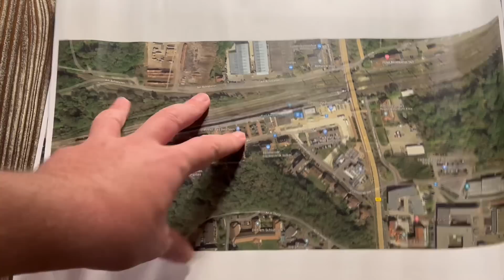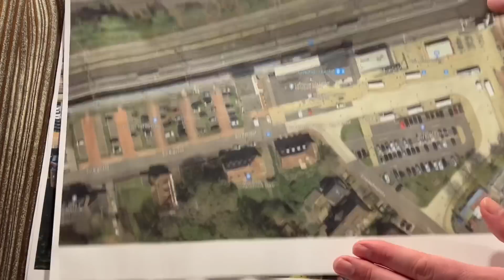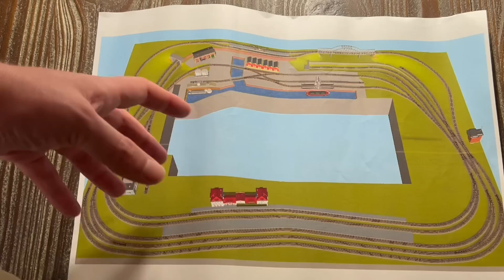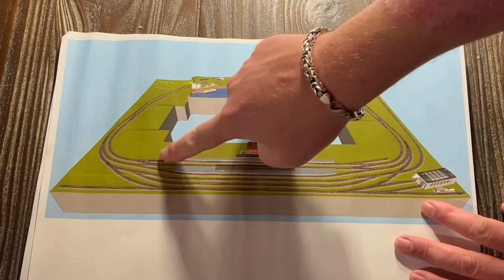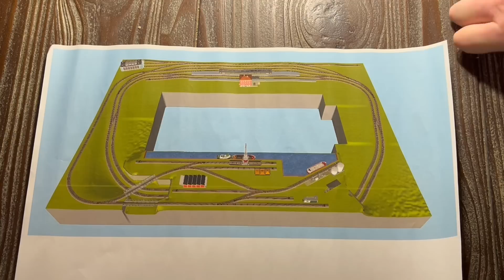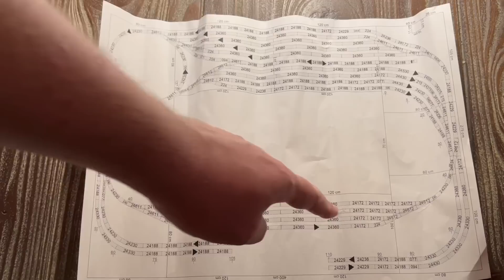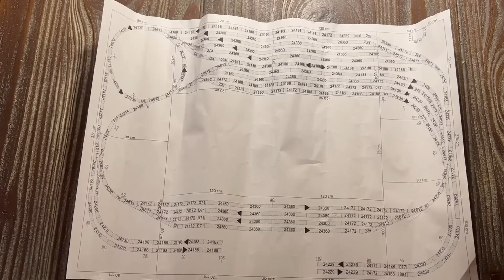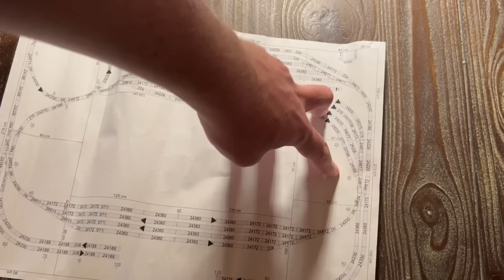Modellbahn Bad Bentheim: Ich hab da nen Plan! Neubau Teil 1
Gude Leut,

Endlich gehts los mit dem ersten teil meines Neubaus! Hoffe das das wasser in zukunft nur da fließt, wo es soll.
Gebaut wird der Bahnhof Bad Bentheim.

Schaut mal bei Meise vorbei: @MoBa-TV